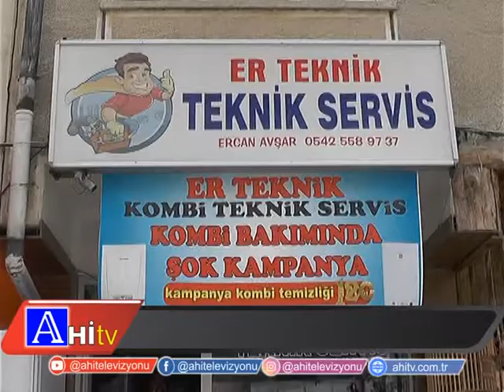YİYECEKLERİ UZUN SÜRE NASIL KORURUZ